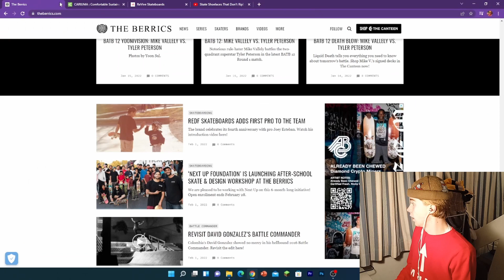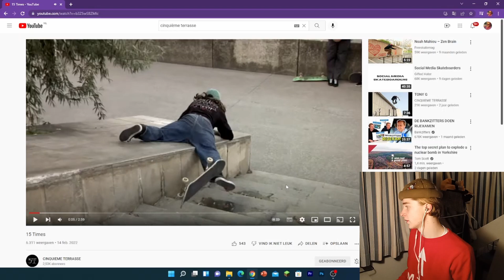Evil Gifted Hater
Hello joa please tell your mother i had fun yesterday